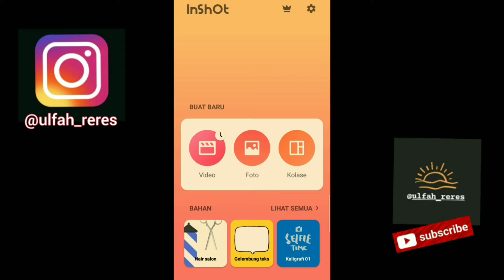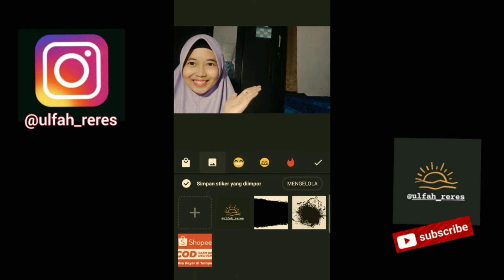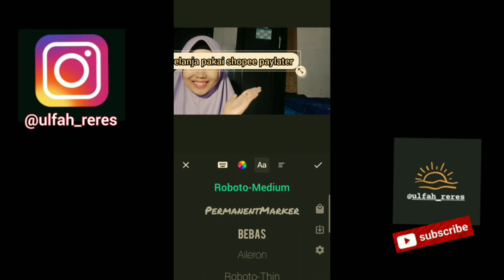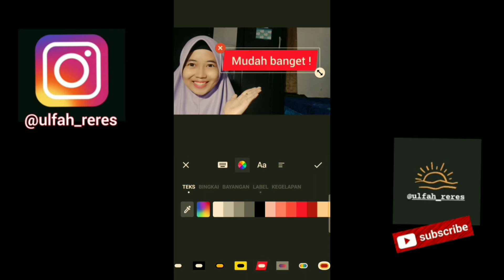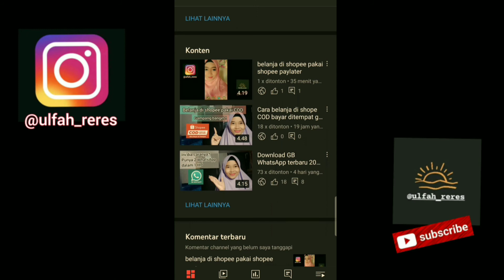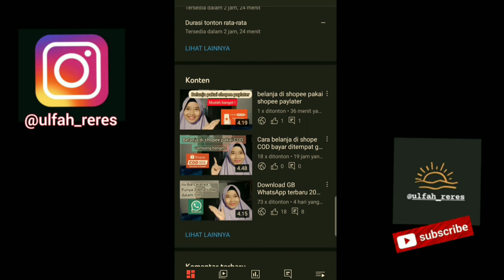mudah banget bikin tumbnail yang menarik || versi aplikasi inshot